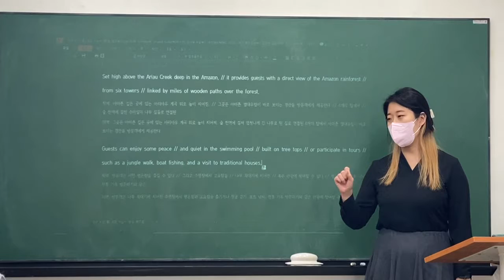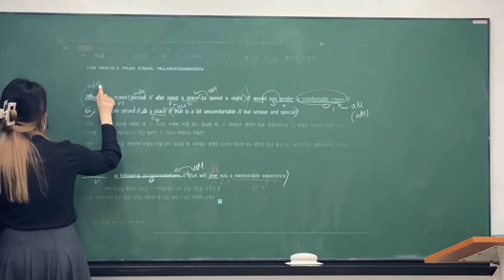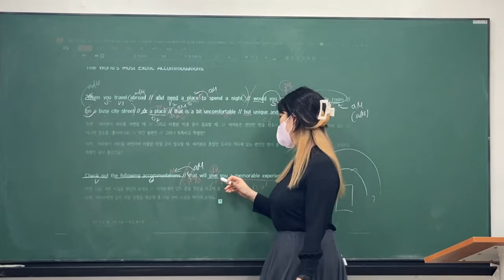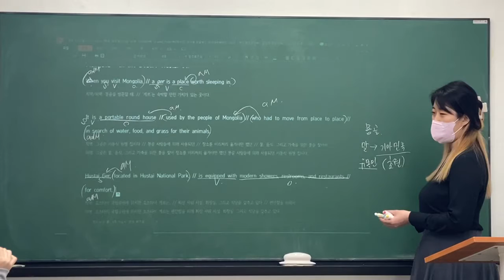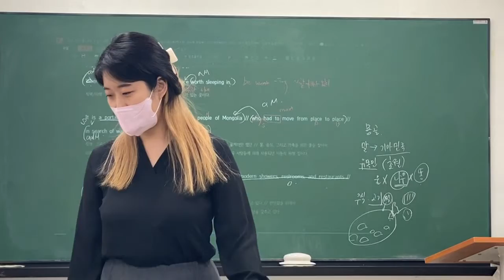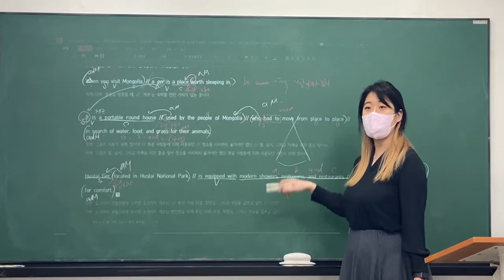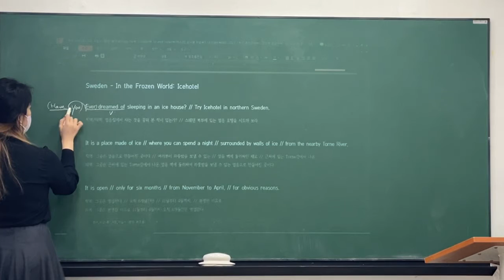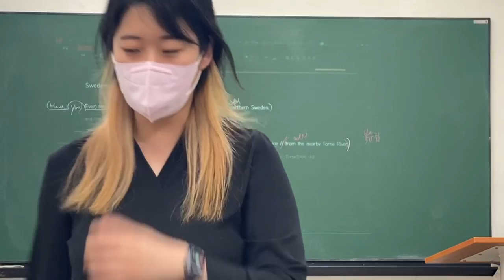220420_중3비내신_고1비상홍5과_정아T(1/2)